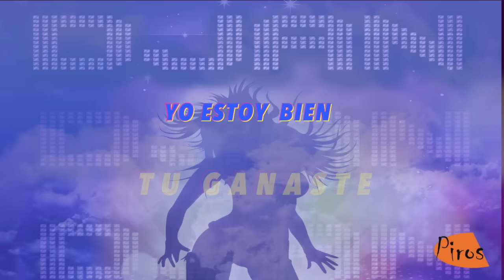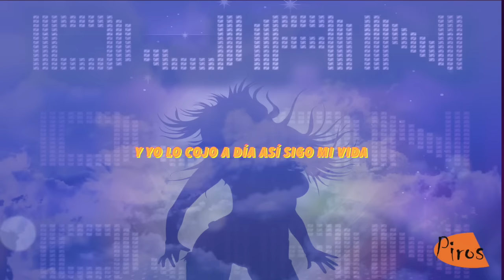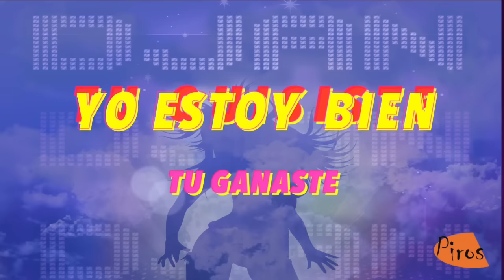Djan - Jugaste (Lyric Video)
Lyric Video de "Jugaste" de Djan. Ya disponible en todas las plataformas digitales: